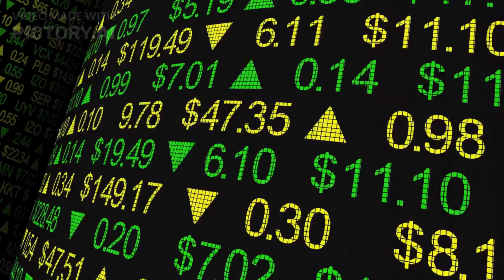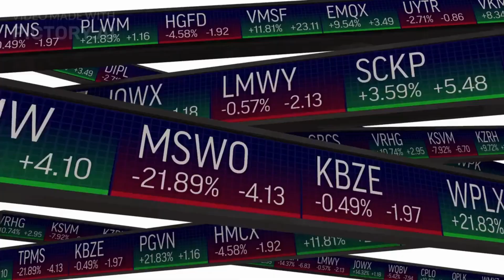Money pits to avoid in your 20's to become financially free in your 30's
In your 20s, you are likely starting your financial journey and it's important to be aware of common financial traps to avoid. Here are some to keep in mind...